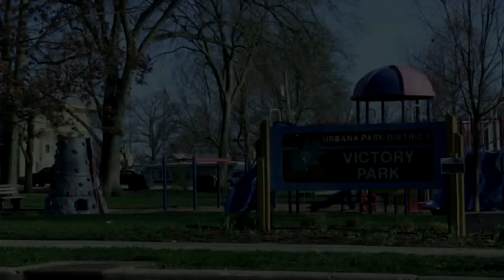Mark in the Park - James Room Kitchen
Mark Schultz talks with Community Program Coordinator Niki Hoesman about the new kitchen in the James Room at the Phillips Recreation Center.